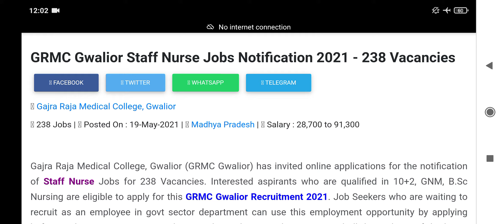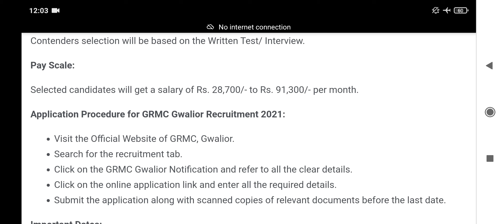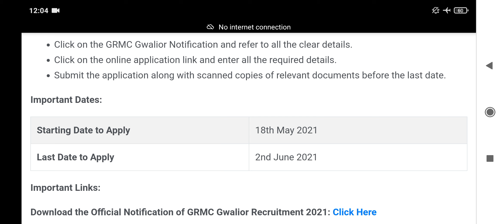GRMC Gwalior Staff Nurse Jobs Notification 2021 - 238 Vacancies | Salary | Qualifications | Details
Search for the recruitment tab.
Click on the GRMC Gwalior Notification and refer to all the clear details.
Click on the online application link and enter all the required details.
Submit the application along with scanned copies of relevant documents before the last date.

Important Dates:

Starting Date to Apply - 18th May 2021
Last Date to Apply -  2nd June 2021